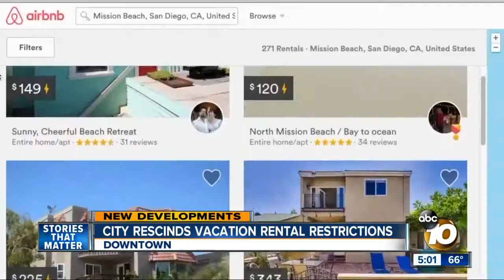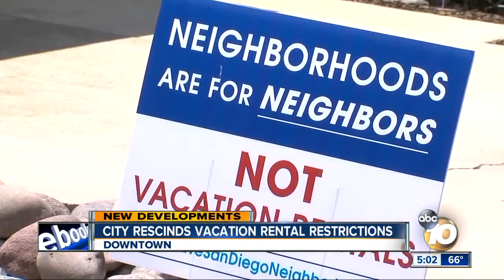San Diego rescinds rental regulations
Monday afternoon, the San Diego City Council rescinded regulations on short-term rentals in an 8-1 vote.